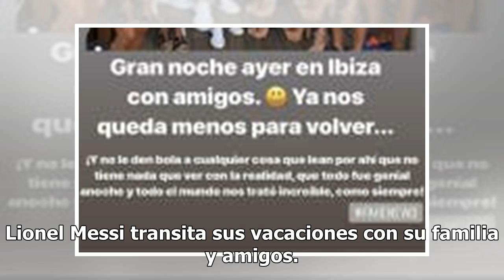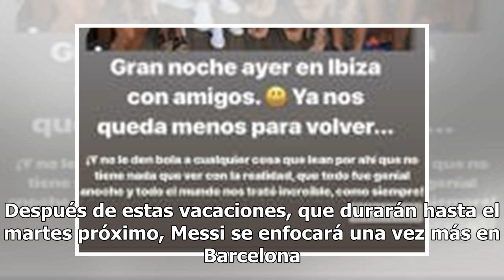Yate y sol: el día de playa de Messi, Antonela, Suárez y Fábregas